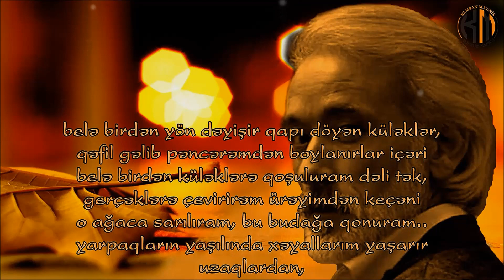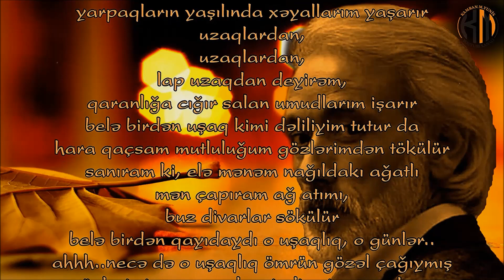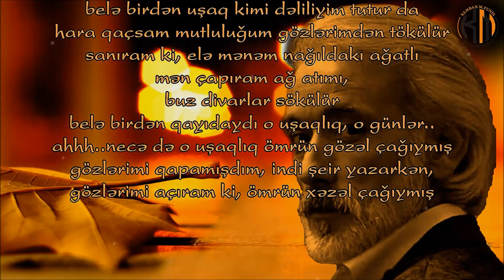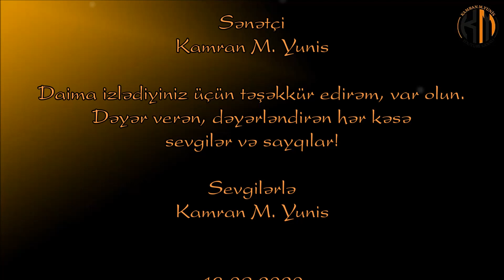Esmira Mehiqızı - Ömrün payız çağıymış - Kamran M. Yunis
Bəstəkar - Xəyyam Mirzəzadə - “Bağ mövsümü”
Esmira Mehiqızı - Ömrün payız çağıymış

belə birdən yön dəyişir qapı döyən küləklər,
qəfil gəlib pəncərəmdən boylanırlar içəri
belə birdən küləklərə qoşuluram dəli tək,
gerçəklərə çevirirəm ürəyimdən keçəni
o ağaca sarılıram, bu budağa qonuram..
yarpaqların yaşılında xəyallarım yaşarır
uzaqlardan,
uzaqlardan,
lap uzaqdan deyirəm,
qaranlığa cığır salan umudlarım işarır
belə birdən uşaq kimi dəliliyim tutur da
hara qaçsam mutluluğum gözlərimdən tökülür
sanıram ki, elə mənəm nağıldakı ağatlı
mən çapıram ağ atımı,
buz divarlar sökülür
belə birdən qayıdaydı o uşaqlıq, o günlər..
ahhh..necə də o uşaqlıq ömrün gözəl çağıymış
gözlərimi qapamışdım, indi şeir yazarkən,
gözlərimi açıram ki, ömrün xəzəl çağıymış